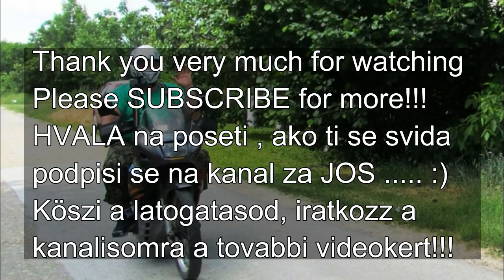Honda Transalp XL 600V Ferry ride - Voznja SKELOM Begec May 2017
Honda Transalp XL 600V  Ferry ride  Voznja SKELOM Begec near Novi Sad  28May2017
     Bikers friends have invited us to join the 4th birth day of the bikers Club, so 2 of us we come from Subotica ( around 100 km ) to Begec ( via Novi Sad) . While we where waiting for lunch , I thought to visit the Mountains ( not that big 560m over the sea level) of Fruska Gora. It is a brilliant place and whenever you come to Serbia and northern part Vojvodina its a MUST to visit.  Another fun was going over the river Danube with a Ferry. Cheap for bikes lil over 1 Euro and for cars 2,5E in one direction. And we went up hill the Fruska Gora. In this video the ride goes until the point where we turn back and go up hills .
Dear SUBSCRIBERS and travelers on You Tube who finds this message PLEASE support my video editing and joy and bliss sharing activity on Patreon by donating few bux to the MAN :) If your pledge is monthly I wish to offer you an Art work of mine send in HD or HQ as you wish in DIGITAL form. Its YOUR choice which work you want!

    1. BossaBossa
    2. Carefree
    3.DarxieLand

Molim procitati!